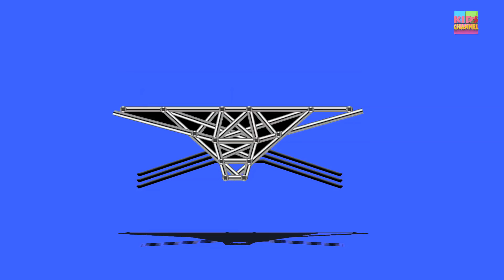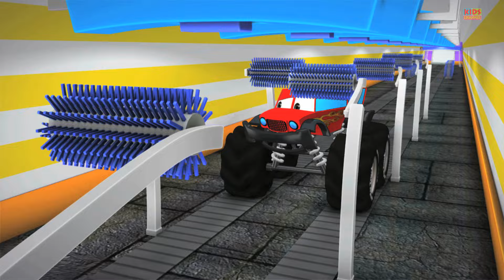Car Wash 3D | Monster Truck Car Wash | Kids Videos | Monster truck stunts